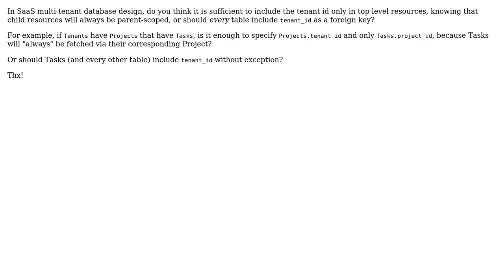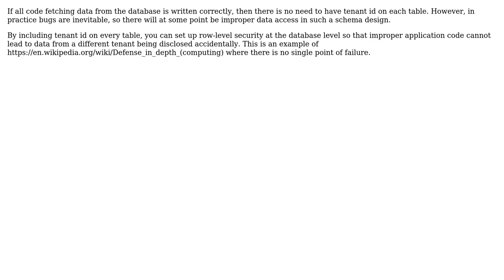How should multi-tenancy be implemented for child resources in a SaaS database design?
Software Engineering: How should multi-tenancy be implemented for child resources in a SaaS database design?

With thanks & praise to God, and with thanks to the many people who have made this project possible! | Content (except music & images) licensed under CC BY-SA | Music | Images & others | With thanks to user SexxLuthor user Joeri Sebrechts and the Stack Exchange Network Trademarks are property of their respective owners. You are responsible for your own actions.